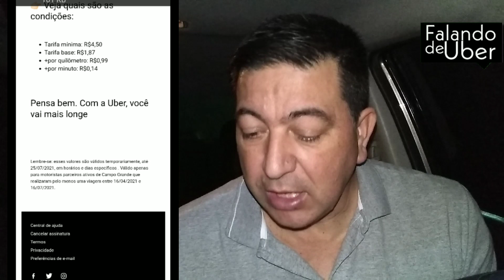🚨AGORA | Uber reajusta a tarifa e dá adicional por Km rodado✔️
Video de hoje: 🚨AGORA | Uber reajusta a tarifa e dá adicional por Km rodado✔️
Neste video estou mostrando duas situações em que a Uber está modificando:

Reajuste temporário da tarifa em Campo Grande-MS; e
Adicional por Km rodado (pra buscar passageiro longe) em São Luis-MA

Será que mais cidades terão alguma mudança?

JÁ ESTAMOS NO KWAI
Assista meus vídeos e ganhe dinheiro também assistindo
Baixe agora por este link
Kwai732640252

ENTRE NO NOSSO GRUPO TELEGRAM (para receber nossos conteúdos)
(Grupo sem possibilidade de interação, mas com muito conteúdo exclusivo gerado pelo Canal Falando de Uber)

Que tal R$ 10,00 de cashback após a sua primeira compra? Use o meu código I2Zvo na hora de criar sua conta Ame e aproveite sem moderação.

*Coberturas:*📃
- Roubo🔫
- Furto 👤
- Perda Total 🚫
- Colisão 💥
- Incêndio🔥
- Guincho 🚨
- Rastreador 🛰
- Monitoramento 24h 🚓